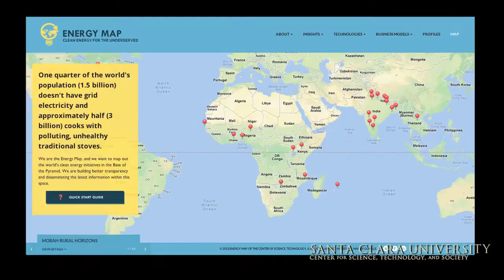Social Enterprises, Distributed Energy, and Economic Prosperity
Paul Meissner, Ph.D., Silicon Valley Entrepreneur, and Senior Director of the Global Social Benefit Incubator™ talks about how distributed energy can lead to economic prosperity for social enterprises.

to learn about upcoming events.

About the Global Social Benefit Incubator (GSBI™):
Launched 10 years ago, the Global Social Benefit Incubator (GSBI™) is the signature program of the Center. The GSBI™ combines a proven curriculum with individualized mentoring by Silicon Valley leaders to help social entrepreneurs build their businesses and amplify their impact. So far, the GSBI™ has mentored more than 150 enterprises operating in 50 countries, reaching 74 million people. Also, nearly 95 percent of GSBI™ Alumni are still working in their social ventures and more than 50 percent are scaling, meaning that revenue is growing faster than expenses.

About the Center for Science, Technology, and Society:
Founded in 1997, the Center for Science, Technology and Society is one of three Centers of Distinction at Santa Clara University. The Center's interdisciplinary approach contributes to building a community of scholars, providing an integrated education, and serving as an intersection point between the university and society.

The mission of the Center for Science, Technology, and Society is to accelerate global, innovation-based entrepreneurship in service to humanity. Through an array of programs including its signature Global Social Benefit Incubator (GSBI™), the Center engages an international network of business, investment capital, and technical resources to build the capacity of social enterprises around the world. As a Center of Distinction at Santa Clara University, the Center leverages its programs to inspire faculty and students with real-world case studies, distinctive curricula, and unique research opportunities, advancing the University's vision of creating a more just, humane, and sustainable world.

Credits:
Nishant Bioenergy Photographs and Video Footage Courtesy of Paul Meissner and Andy Lieberman

Carabao Media Production Team:
Producer- Adelene Gallego Ramos
Director/Editor- Marc Ramos

Special Thanks:
Ramesh Kumar Nibhoria
Nishant Bioenergy